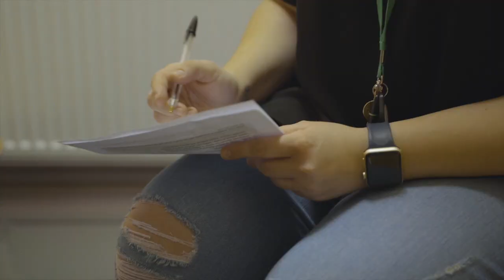Cyfres Cryfau Arweinyddiaeth Pennod 15: Ffilm am ymgysylltu â goroeswyr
Mae ymgysylltiad gyda goroeswyr yn hanfodol i ddatblygiad yr holl gwaith syn ymwneud a Thrais yn erbyn Menwod, Camdriniaeth Domestig a Thrais Rhywiol (VAWDASV).

Gallwch clywed yn uniongyrchol gan goroeswyr ar Ymgynghorydd Cenedlaethol ar gyfer Trais yn erbyn Menwod, ffurf eraill o Drais ar Sail Rhywedd, Camdriniaeth Domestig a Thrais Rhywiol am beth yw ymgysylltiad gyda goroeswyr a pham ei bod mor bwysig.

Maer ffilm yman hanfodol i unrhywun syn datblygu strategaeth, polisi neu gwaith ymarferol syn ymwneud gyda VAWDASV.